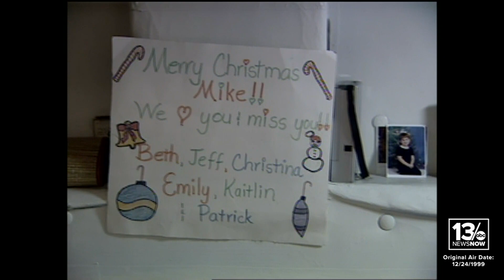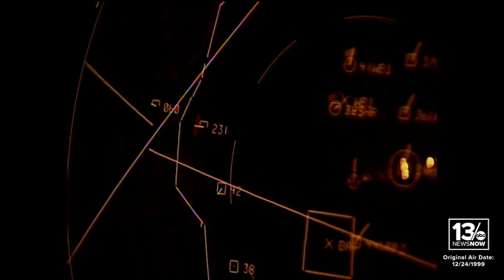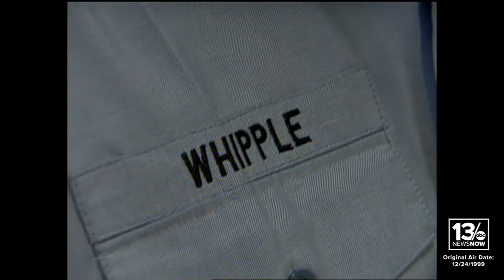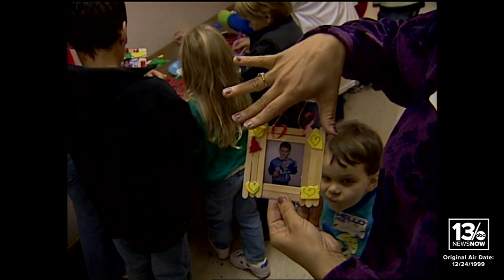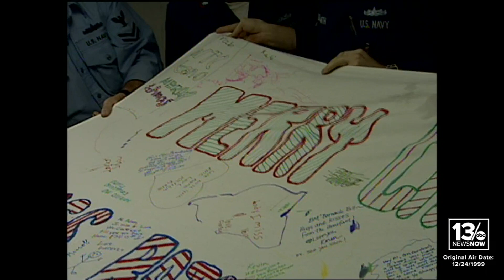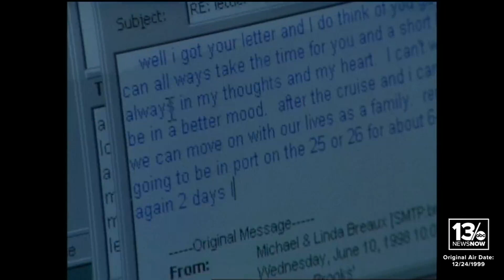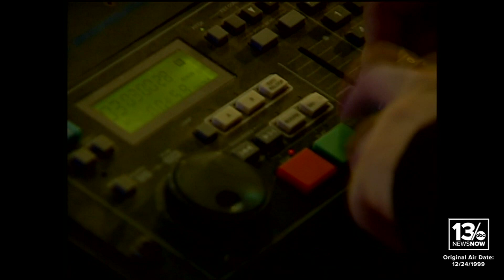Navy Christmas: 1999 holiday special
Holiday Salute first aired in 1986, where it was originally titled A Navy Christmas. The show has spanned seminal events in the late 20th and early 21st centuries, including the Cold War, Operation Desert Storm, the Bosnia and Kosovo wars, 9/11, Operation Enduring Freedom, Operation Iraqi Freedom, and Operation Inherent Resolve.

The show has encompassed the administrations of six commanders-in-chief: Presidents Ronald Reagan, George H.W. Bush, Bill Clinton, George W. Bush, Barack Obama, and Donald Trump. It tells the stories of our military members on the front lines and the families that wait for them back home in Hampton Roads.